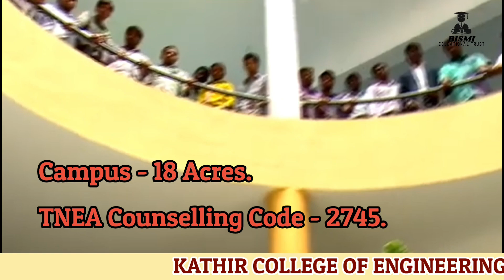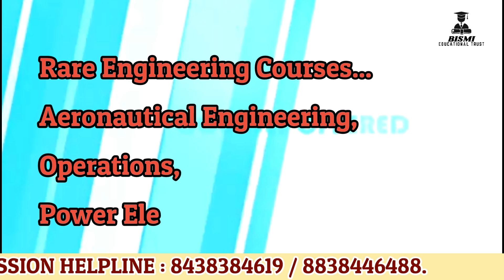KATHIR COLLEGE OF ENGINEERING AT COIMBATORE DISTRICT. COLLEGE/RARE COURSES/HIGHLIGHTS/CUTOFF - 2024.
Video Included :

Kathir College of Engineering ( Private institution ) at Neelambur, Coimbatore District, Tamilnadu.

Overview Course Admissions
College, Course, Fees details,  Highlights, Rare Courses.

Rare Engineering Courses...

( B. Tech )...

1. Aeronautical Engineering.
2. Operations.
3. Power Electronics Engineering.
4. Computer Science & Manufacturing Engineering.
5. Applied Electronics.

Cheers!